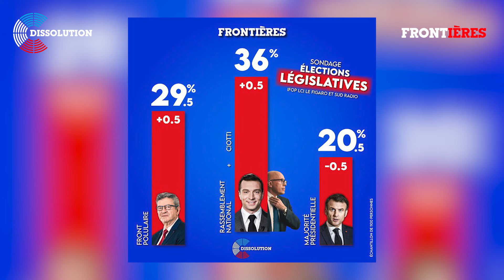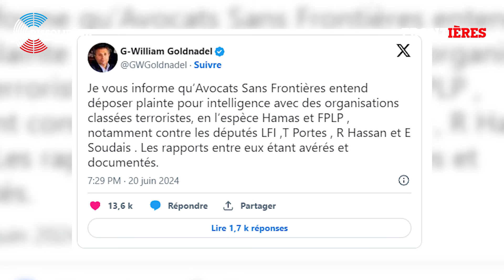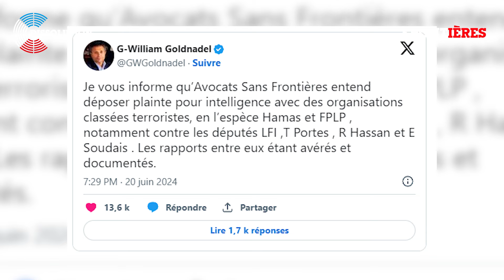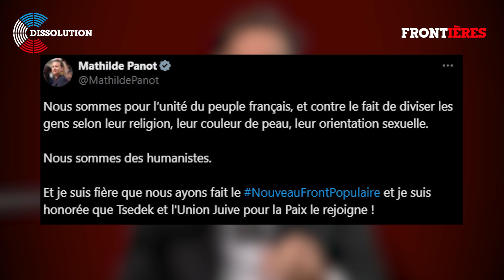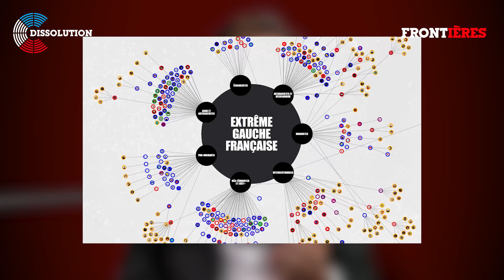À 2 jours des élections, l’heure est à la mobilisation contre les islamogauchistes !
Pour soutenir nos équipes et notre travail en faisant un don défiscalisé à 66%, rendez-vous